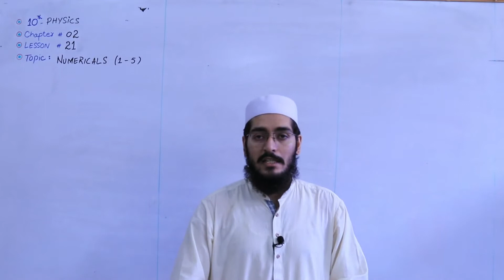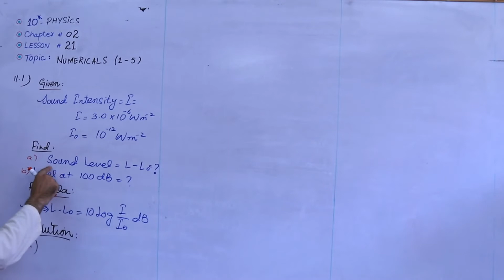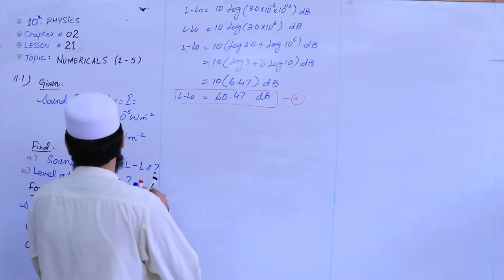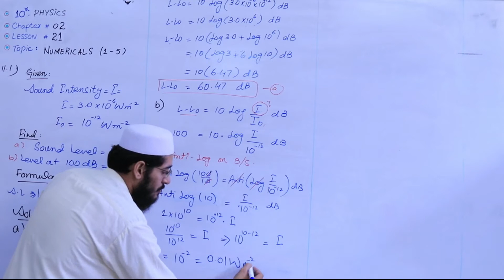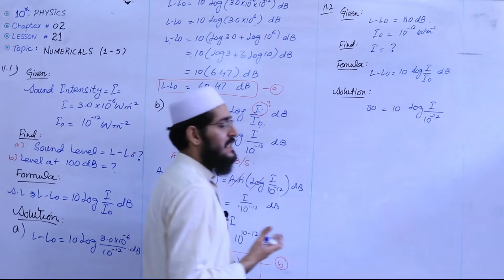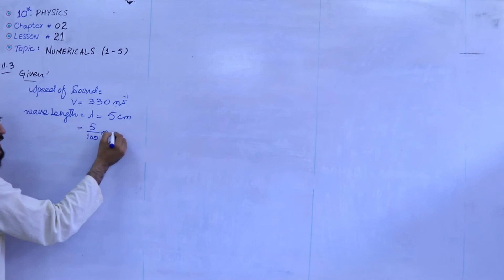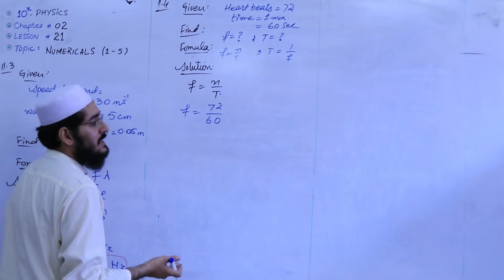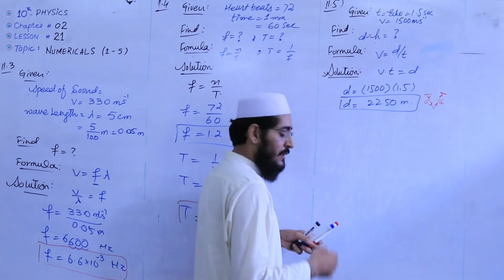X PHYSICS LESSON # 21 CHAPTER # 2 TOPIC: NUMERICAL PROBLEMS 1 - 5